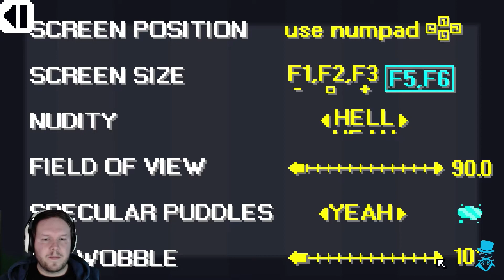SHOWER WITH YOUR DAD SIMULATOR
Saw this game on steam, had to buy it

so this is shower with your dad simulator

this is only fun, an hopefully hasnt upset any one